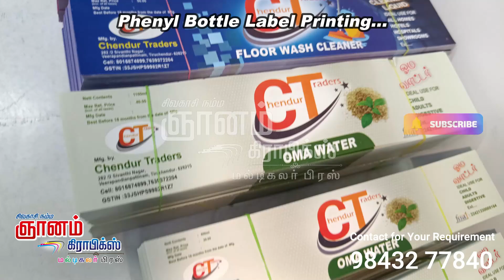Phenyl Bottle Label Printing | Soap Oil Bottle Label Printing | All Product Sticker Printing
குறைந்த எண்ணிக்கையில்
பிரிண்ட் செய்திட
ஞானம் கிராபிக்ஸ்
மல்டி கலர் பிரஸ்
சிவகாசி 626189

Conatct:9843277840